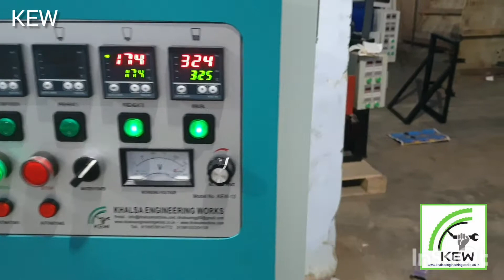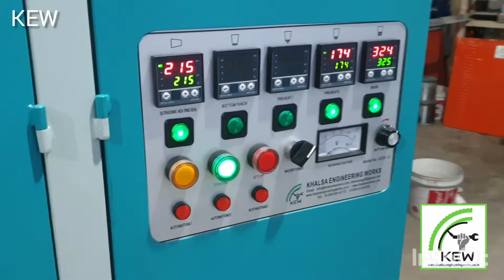Paper Cup Making Machine!! High Speed Paper Cup Making Machine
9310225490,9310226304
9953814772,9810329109